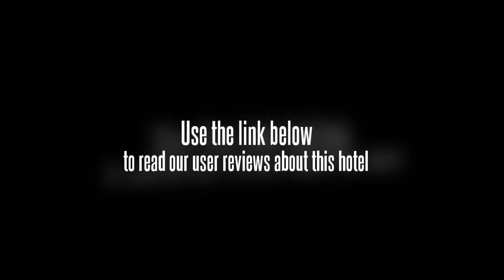Kaidi Hotel Chongqing New Developed Area